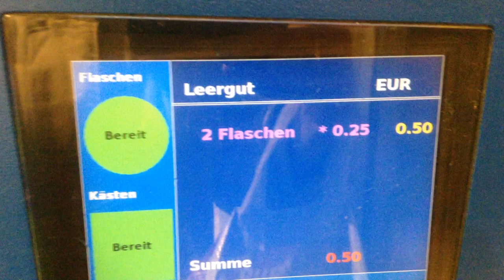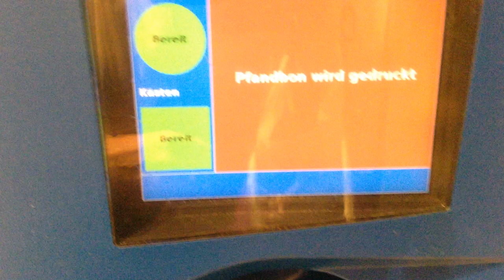Máquina qúe te compra botellas 0.25 ctvs Euro :)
Algo que te compensa la compra de los envases de plástico , una maquina realmente interesante, no hablas con nadie, es realmente fabulosa!!!